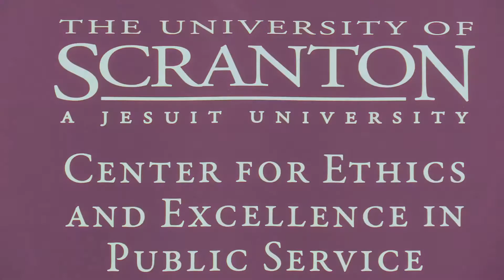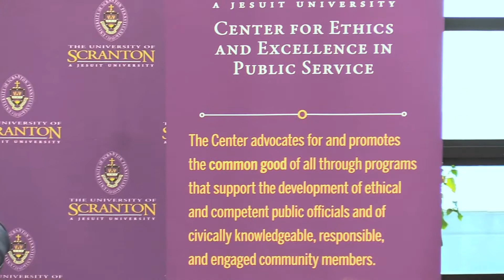Center for Ethics and Excellence in Public Service Launches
The University of Scranton launched the Center for Ethics and Excellence in Public Service. Housed in the University’s Political Science Department of the College of Arts and Sciences, the Center will work to foster the development of ethical and competent public officials and civically knowledgeable, responsible and engaged community members.